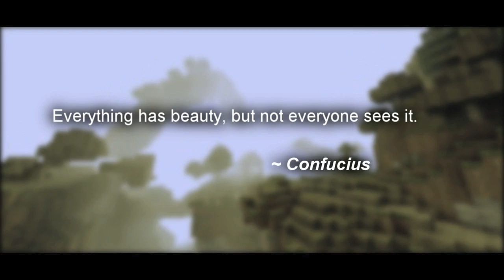Science, Chess, and Minecraft - Richard Feynman on the nature of science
Richard Feynman describes the process of scientific discovery to be like watching a small corner of a chess board and trying to figure out how the game works. Minecraft visuals.

CREDITS